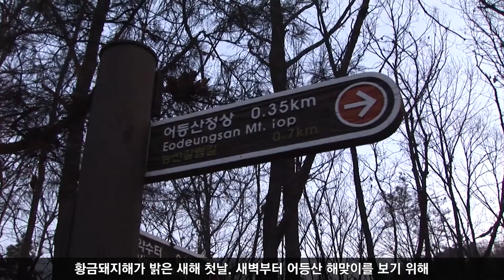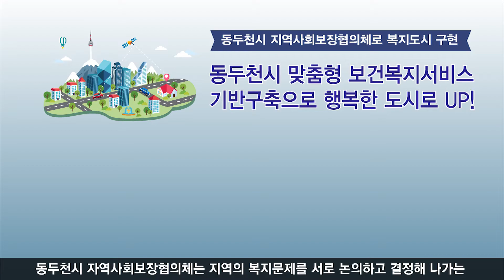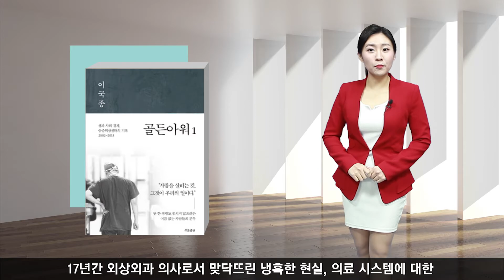1월 읽어주는 동두천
안녕하세요 동두천사랑에 이주은입니다.
희망찬 새해, 기해년의 새로운 아침이 밝았습니다. 매월 동두천의 다양한 소식을 전해드리는 저희 동두천 사랑에서도 힘차게 2019년 1월의 문을 열어보겠습니다.
먼저 최용덕 동두천시장의 신년사 소식입니다.
2019년, 모두가 하나된 힘으로 미래를 위한 도전과 변화를 시작하겠다는 최용덕시장은 지역경제를 활성화시키겠습니다. 교육이 특별한 도시를 만들겠습니다. 깨끗하고 질서 있는 도시를 만들겠습니다. 등 2019년의 방향과 다짐을 말했습니다. 또 항상 관심 가져주시고 성원해 주시는 시민께 감사를 표하며 신년사를 마무리했습니다.
1,500여명의 시민들이 어등산 해맞이에서 2019년 동두천의 희망을 기원하고 새해 소망을 빌었습니다.
새날을 여는 일출이 어등산에 떠올랐습니다. 황금돼지해가 밝은 새해 첫날. 새벽부터 어등산 해맞이를 보기 위해 종합운동장 남문 입구를 가득 매웠던 1,500여명의 시민들은 풍요로운 생활과 재산, 행운 등을 상징하는 돼지의 기운을 받아 2019년에는 좋은 일만 가득하길 기원했습니다.
동두천포커스입니다. 동두천시 자역사회보장협의체는 지역의 복지문제를 서로 논의하고 결정해 나가는 의사소통 통로가 되고 있고, 협의적 기반 마련을 구축해서 시민들에게 맞는 맞춤형 복지서비스를 만드는 중요한 역할을 지원하고 있습니다.
동두천시가 수해피해 없는 도시로 우뚝 섰습니다. 우리 시는 그동안 3차례에 걸쳐 큰 수해피해를 겪었습니다. 하천의 좁은 폭이 피해 원인이었는데요? 이것을 넓히기 위해서는 미군기지를 포함한 신천의 폭과 깊이를 넓히는 공사가 필요했습니다. 이걸 위해 이재명 지사와 최용덕 동두천시장이 적극 중재해 지난 12월 11일 미군기지 구간의 수해예방공사 승인을 받아냈습니다.
2019년부터 2021년까지 공사를 속행할 예정이라고 하니 여름철 폭우로 인한 수해 피해가 대폭 줄어들 걸로 기대됩니다.
1월의 도서관이 사랑한 책을 소개해 드리겠습니다.
시립도서관의 ‘골든아워’ 제 1권. 외상외과 이국종 교수가 직접 쓴 이 책은 17년간 외상외과 의사로서 맞닥뜨린 냉혹한 현실, 의료 시스템에 대한 문제의식 등을 기록한 내용입니다.
꿈나무정보도서관에서는 박현숙 작가의 ‘고양이 민국이와 사람 민국이’ 책을 소개합니다. 작가가 직접 길고양이를 구출하면서 겪은 일을 소재로, 주변에 따뜻한 관심을 가질 수 있는 동화입니다.
동두천시에 거주하는 미성년 두 자녀 이상을 가진 가정에게 다자녀행복카드를 발급하고 있습니다. 박물관 무료관람이나 주차비 50%할인 등 다양한 혜택이 있으니 해당되는 가정은 거주지 행정복지센터에서 신청하시길 바랍니다.
꿈나무정보도서관에서 50권 목표의 영어 그림책을 읽은 어린이에게 경기북부어린이박물관 무료티켓을 배부하고 있습니다. 선착순이라고 하니 어린이 회원들은 이번 기회에 영어 그림책도 읽고 박물관도 관람하고! 1석2조 혜택 놓치지 마세요~
발뒤꿈치 들어 올리며 무엇일까 궁금했던
풀빵 든 비닐봉지
사그작사그작 박자 맞추던,
다시는 듣지 못 할
아버지의 노래
장동빈 시인의 ‘비닐봉지의 노래’라는 시로 1월 동두천 사랑 마무리합니다. 날씨는 춥지만 마음만은 따뜻해 주위에게 온정을 베풀 수 있는 넉넉한 겨울 되셨으면 좋겠습니다. 시청해주신 여러분 고맙습니다.